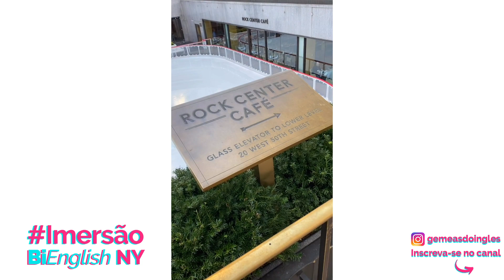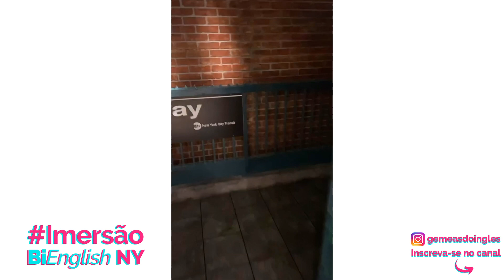IMERSÃO DAY 1 | NEW YORK